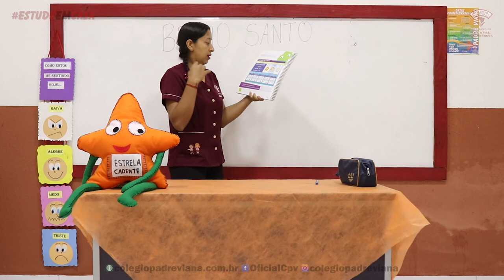Infantil 5 - Livro Letrar e Investigar - 05.06.2020 - Danielle e Fátima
VÍDEO GAMES:
Nintendo Switch Infantil 5 - Livro Letrar e Investigar - 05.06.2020 - Danielle e Fátima